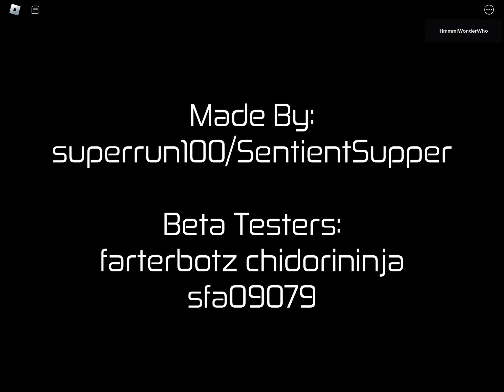Aspect the Ducks (Roblox hours Buffoon)